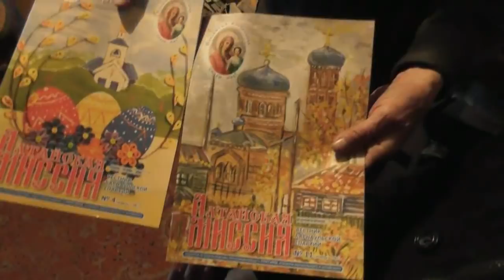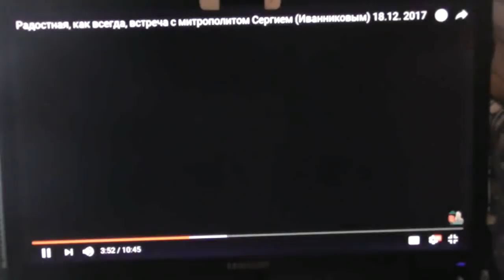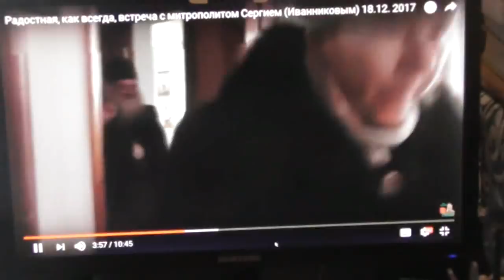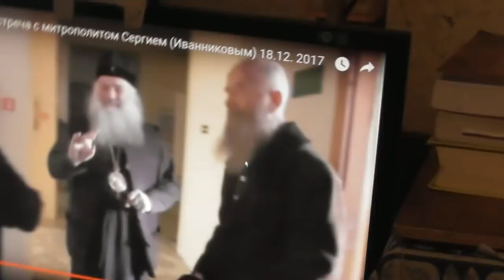Галина Загуляева и Рахиль Загиддулина. Обмен радостными мнениями. 20. 12. 2017